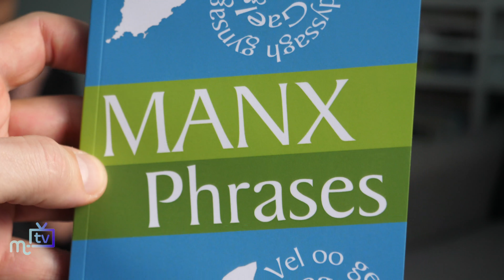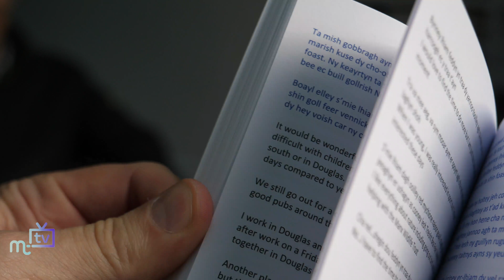New Manx phrase book: English version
Yn Greinneyder, Manx Language Development Officer Adrian Cain, on his latest book to teach people Manx phrases. This book follows on from 'Manx Words' which aims to bring more people into the Manx-speaking community.